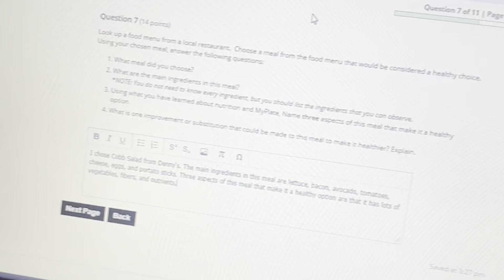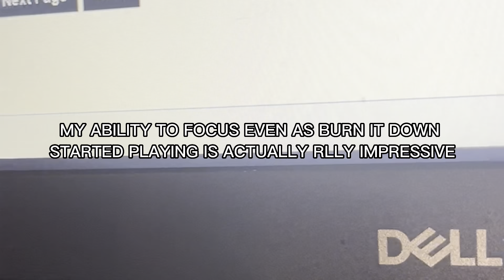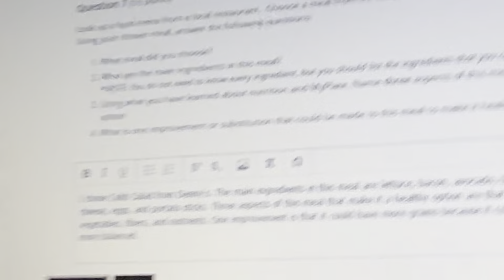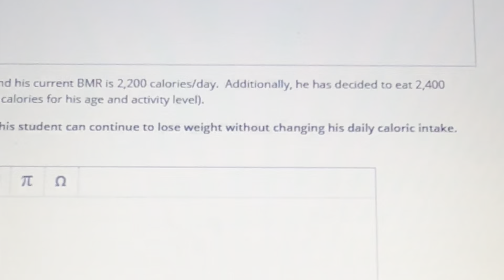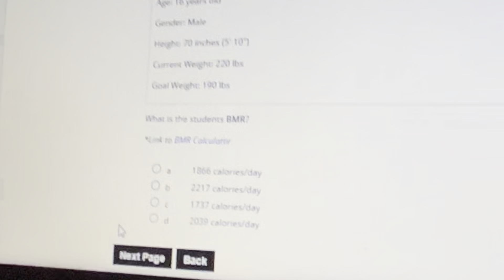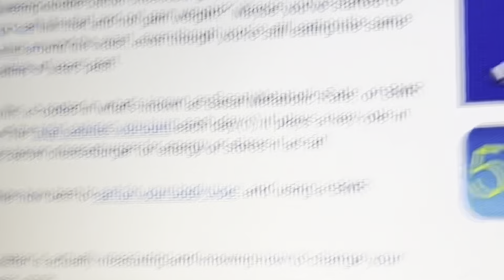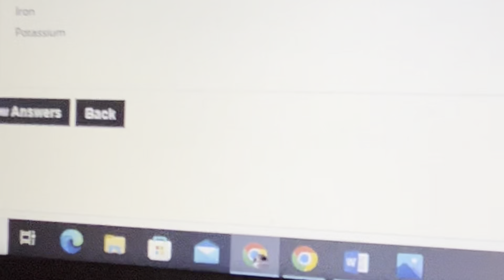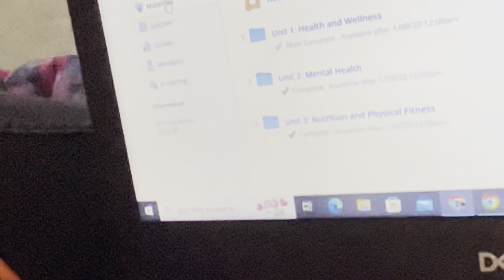ME FAILING MY HEALTH TEST FOR 14 MINUTES STRAIGHT!!!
mike shinoda